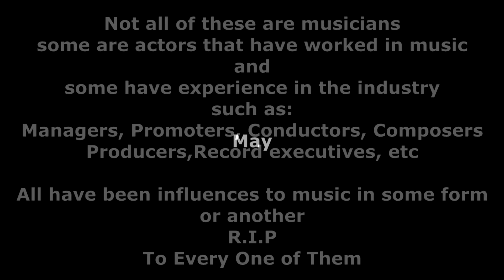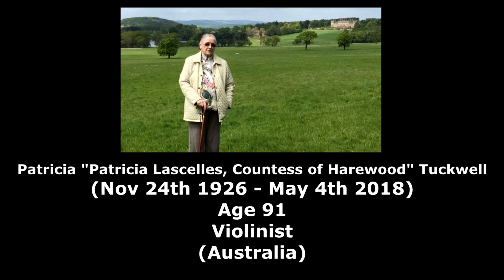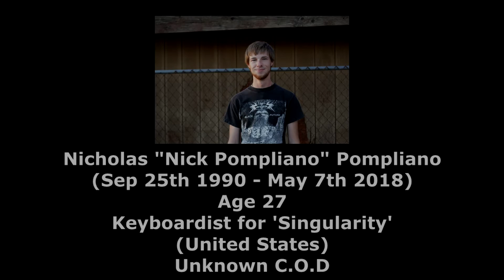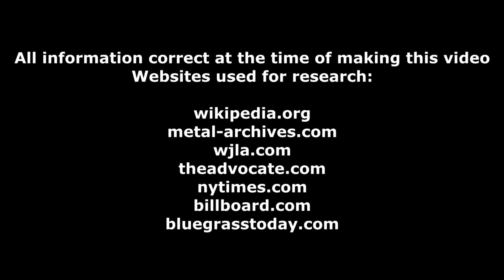Every Musician That Passed In 2018 (May)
These are very late uploads. I have wasn't able to make any of these videos for a while so I have a large backlog I am catching up on.

Around 65 Musicians of all kinds sadly passed away in May 2018
This is my tribute to every one of them in one video

Websites used for research are:
Wikipedia.org
Metal-archives.com

and Numerous News websites from around the world